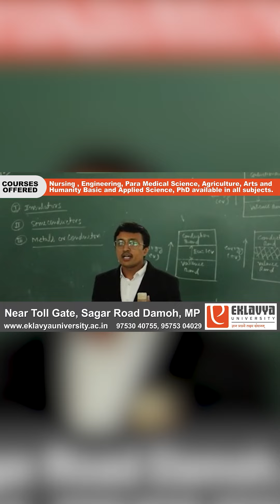छतरपुर -कोतवाली पथराव कांड आरोपी शहजाद अली के घर पहुंचे इंडिया गठबंधन नेता, ये लगाया आरोप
BUNDELI BAUCHAAR

Suggested Pages :-